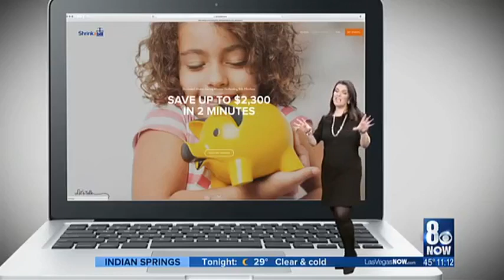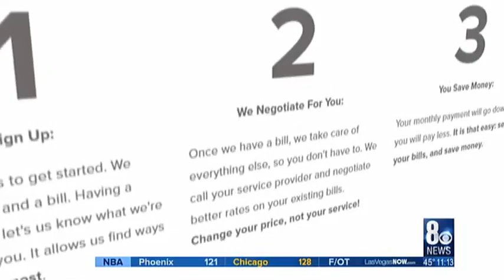Shrink A Bill - Debt Destroyer.....Lower Your Bills Today!!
Do you think you're paying a bit too much for your monthly bills? What we've found is that 95% of customers ARE overpaying on their bills!

THE ODDS ARE, YOU ARE TOO. SHRINKABILL CAN HELP SAVE UP TO 35% ON:
✅TV bills
✅Internet bills
✅Cell Phone bills
✅Home Security bills
✅FREE to try us Out

✅No upfront Fee! It's like finding FREE money!
We guarantee to lower your bills, if we don't save you money, our services are free AND we'll send you a $25 gift card. It's an awesome deal - you can't lose!

✅Straight forward pricing. You pay no money unless we lower your bills. You only share 45% of your savings with us, and you get to keep the rest.
Example: If we save you $200, you pay us $90 and keep $110 in savings!

✅NEVER PAY STANDARD PRICE AGAIN
We track when savings expire and reach out to you when it's time to renegotiate discounts. Take comfort knowing service providers will never take advantage of you again!